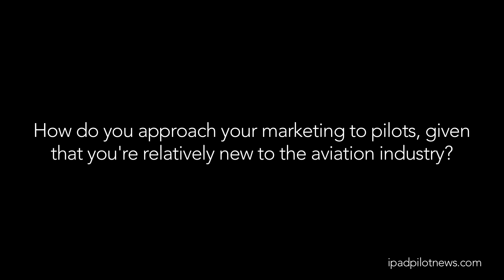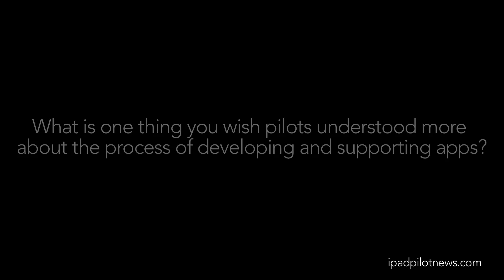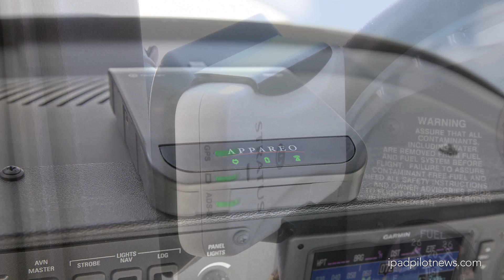Behind the apps: interview with ForeFlight CEO Tyson Weihs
The editors of iPad Pilot News recently interviewed Tyson Weihs, CEO of ForeFlight, to learn more the company and gain some insight on aviation's top iPad app.